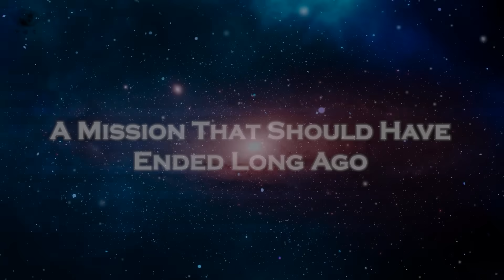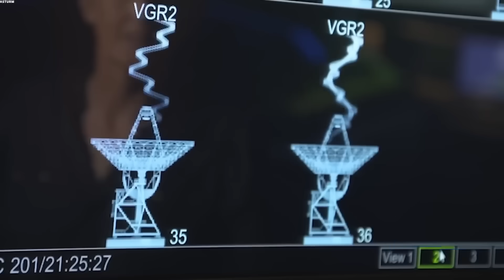Voyager 1 Has made an UNIMAGINABLE Discovery after 45 years in space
It began with a whisper from the void. A tiny probe, launched in 1977, now traveling through the most hostile, silent, and mysterious corners of the cosmos, just sent back something that no one—absolutely no one—was prepared to see. For over four decades, Voyager 1 has drifted farther and farther from Earth, becoming the most distant object humanity has ever created. Its instruments, running on ancient 8-track technology, should’ve gone silent long ago. And yet, against all odds, it continues to speak.
But this time… it didn’t just send back ordinary data. This time, it captured something so unexplainable, so unimaginable, that even seasoned scientists at NASA reportedly froze in disbelief. What has Voyager 1 truly found in the dark beyond our solar system? What is this signal—this discovery—that defies all logic?
Stay with us, because what you’re about to learn might just reshape everything we thought we knew about the universe.